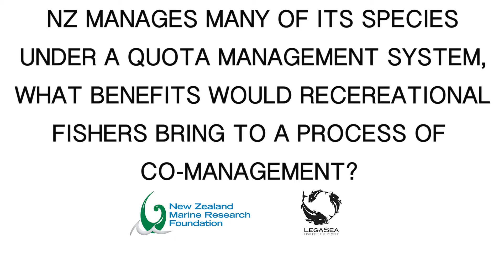Evelyn Pinkerton - Co-management in fisheries Pt 1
Evelyn Pinkerton from Simon Fraser University is interviewed at the  Symposium on 'What's fishing worth?' for recreational fishing,  2016. This is part 1 of a 4 part interview on co-management in fisheries.